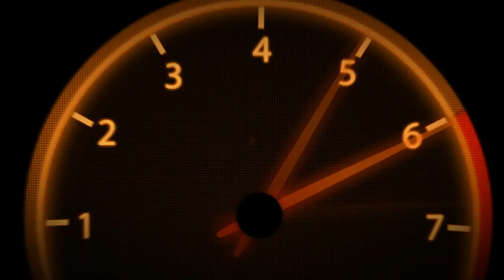Colin McRae Dirt | Tier 4 | Germany | Sonnenberg Ockfen B #37